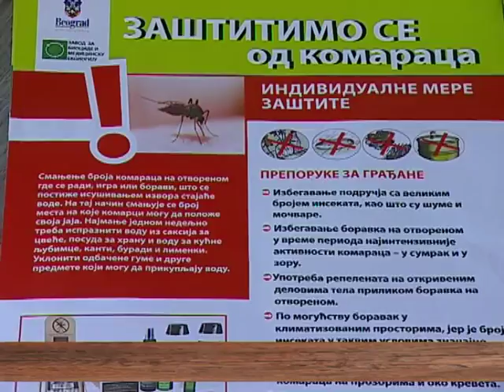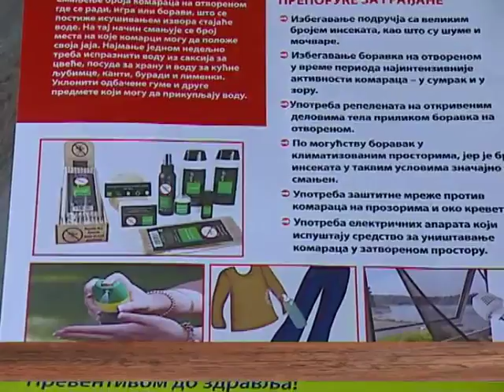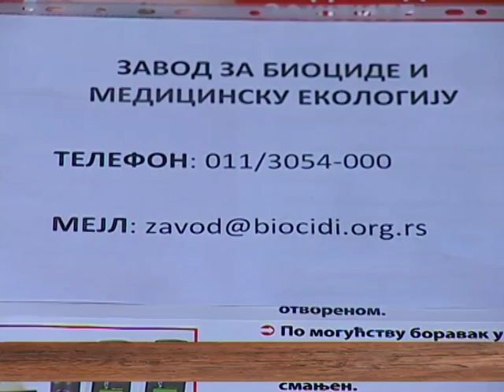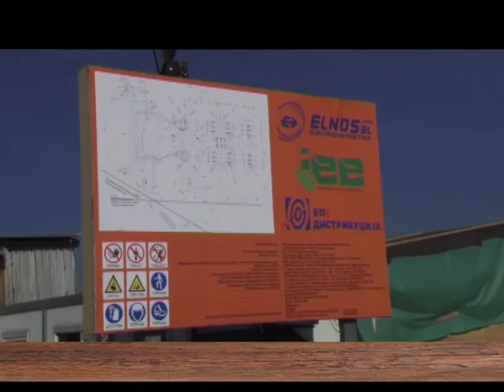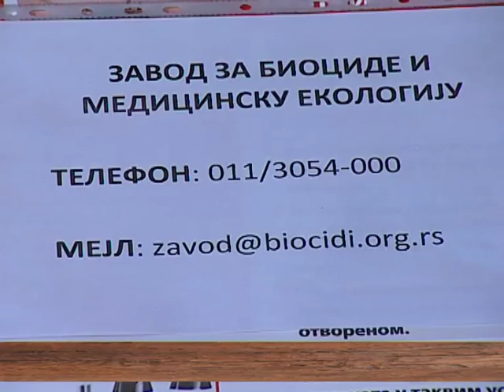EMISIJA UZ JUTARNJU KAFU 01.12.2016. DRAGANA DESPOT I MARIJANAĐURIĆ by NENAD PAVLOVIĆ